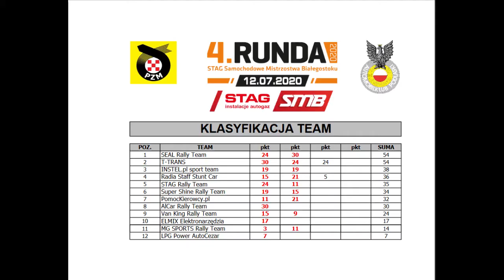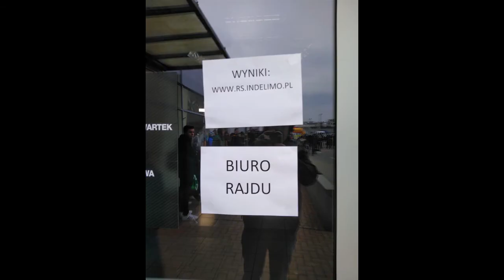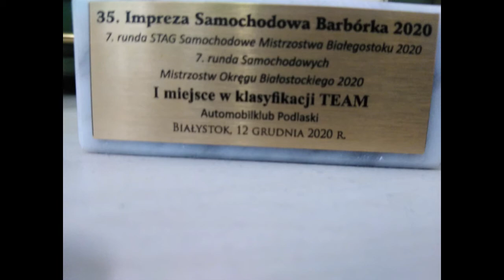Koniec sezonu 2020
Fotografia